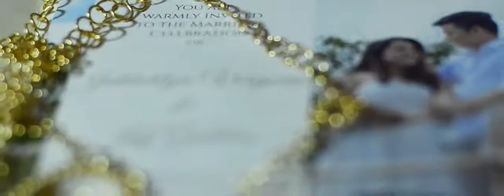JEFF & JADE GUDELOS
JEFF & JADE Special Wedding Video Presentation
August 27 , 2016
Sanctuario de San Vicente , Tandang Sora Quezon City
Felicidad Mansion